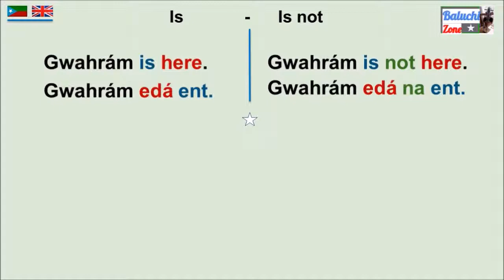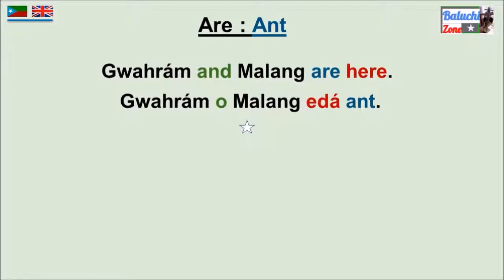2 - 5 . Learn English with Balochi - is , are : اِنت ، اَنت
Learn English with Balochi for beginners. This 5 part series is dedicated to  Balochi speakers keen to learn some basic English. Lesson 2 is about : is and are.
Baluchi Zone.

انگریزی بُنکیجی درونت گوں بلوچی زبان۔